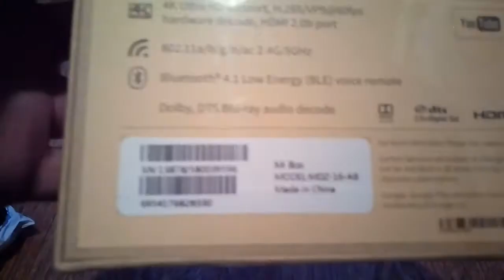xiaomi mi box 3